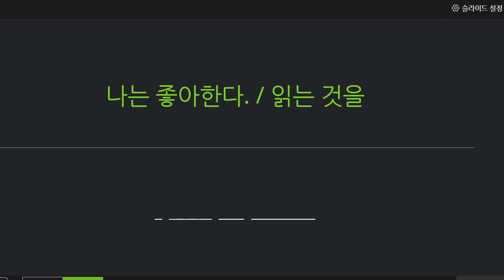박청용 2023 01 10 초등 기초 어휘 보카 성취도 90 1차